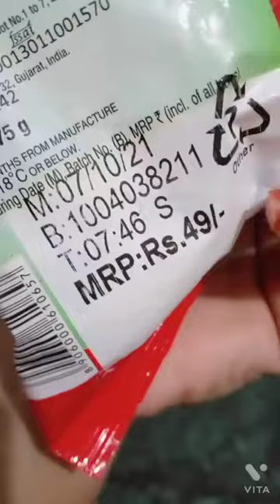jald Duniya Jitna Jalna Hai utna Jalo Aur Makan Khao《# NAUSH'S VLOGS》(1)